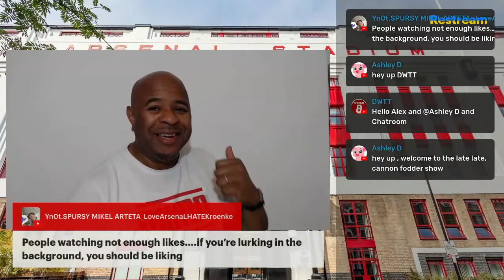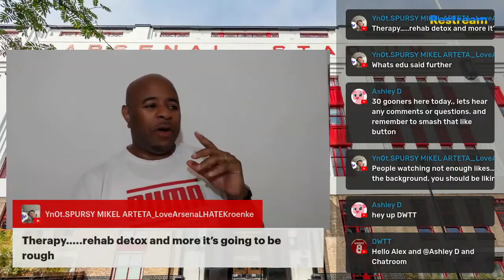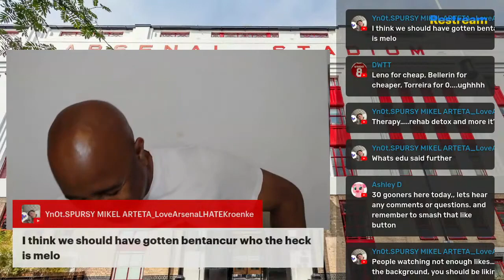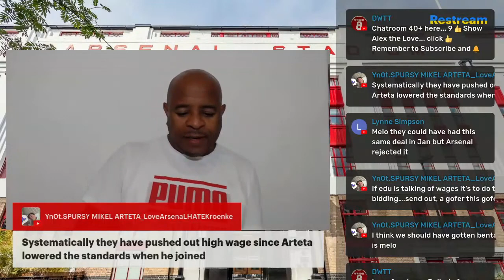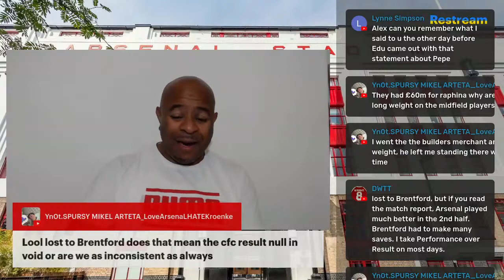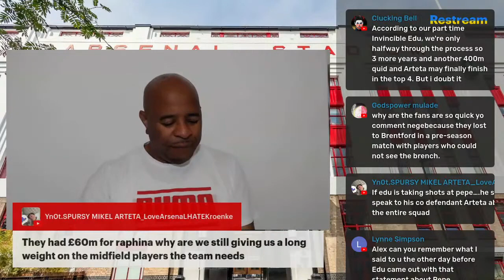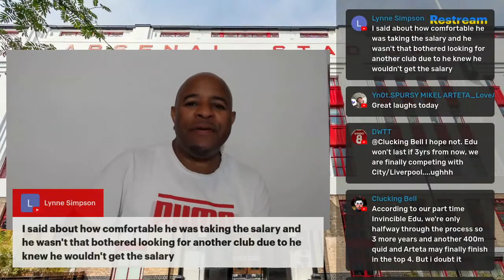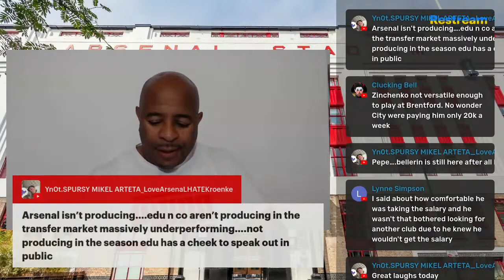BREAKING DONE DEALS AND MORE ARSENAL NEWS TODAY LIVE | NEW ARSENAL SIGNINGS TODAY